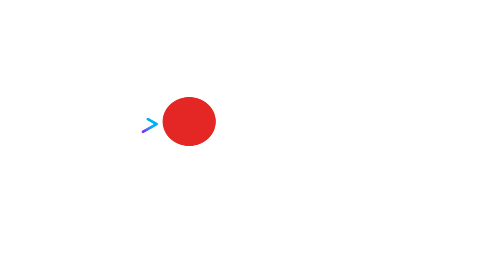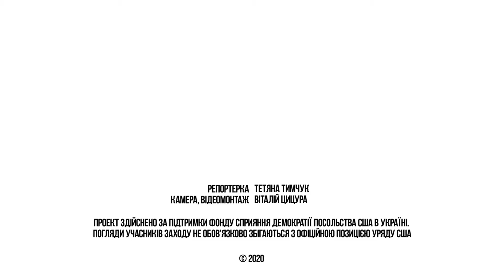У Тернополі відкриють перший у місті жіночий автоклуб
Сьогодні жінка за кермом вже нікого не здивує. Однак досі звичною є думка і про те, що жінки-водійки невправні та небезпечні на дорозі. Про такі упередження з власного досвіду знають водійки Тетяна Бочарова і Оксана Малюга. У кожної з них - різний водійський стаж, але дівчата однаково впевнено кермують та  знають, як діяти у різних дорожніх ситуаціях.

Не так давно Тетяна та Оксана вирішили об’єднати автолюбительок в одну спільноту  і створили перший у місті жіночий автоклуб. На меті - всіляко допомагати жінкам за кермом.

Репортерка: Тетяна Тимчук
Камера, монтаж: Віталій Цицура
«ТМЦ.ІНФО»,  15 грудня 2020 року

Проект здійснено за підтримки Фонду сприяння демократії Посольства США в Україні. Погляди учасників заходу не обов’язково збігаються з офіційною позицією уряду США